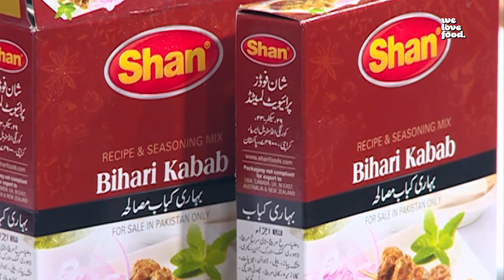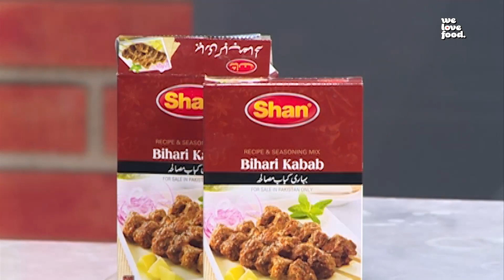Easy Bihari Kabab Recipe By Chef Abida - We Love Food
Chef Abida - One of Pakistan’s most endearing chefs, who is well-known for his passion & cooking talent that he bring into the kitchen at DawnNewsTV.